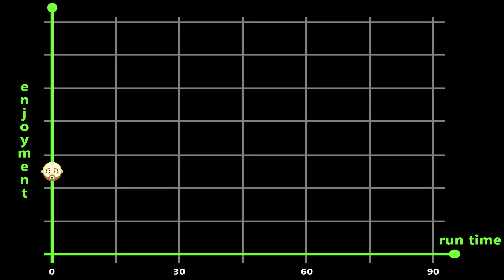Brightburn Review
Lave watched "Brightburn" and now he's telling you what he thought about it. James Gunn produces this adaptation of the Superman mythos which asks "what if the Boy of Steel was a baddie, not a goodie. But is it any good?

BRIGHTBURN - 2019 Movie Review
Director - David Yarovesky
Starring - Elizabeth Banks, David Denman, Jackson A. Dunn, Matt Jones, Meredtih Hagner Gregory Alan Williams, Jennifer Holland, Steve Agree, Becky Wahlstrom, Christian Finlayson